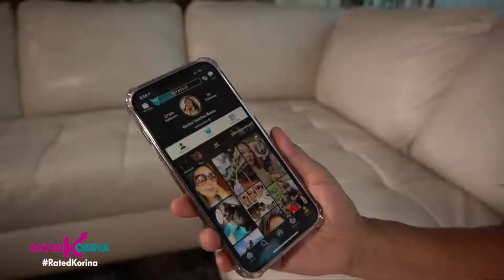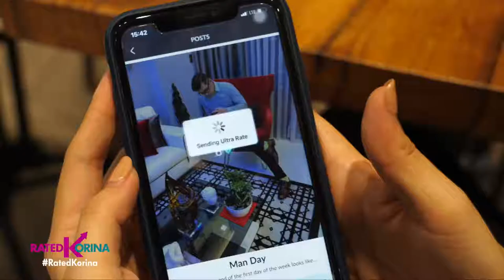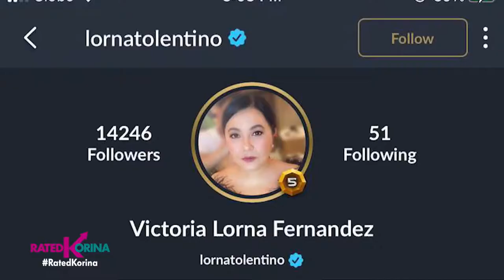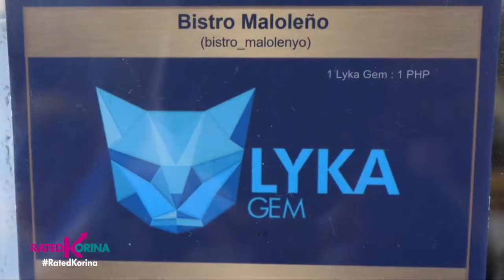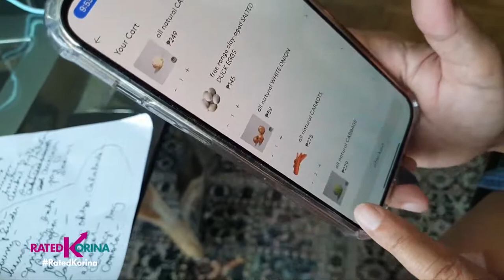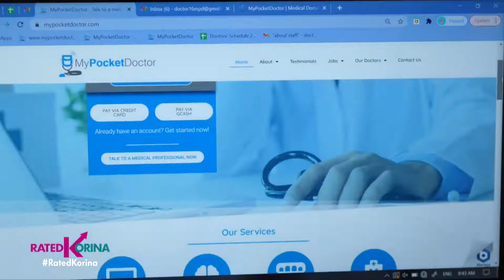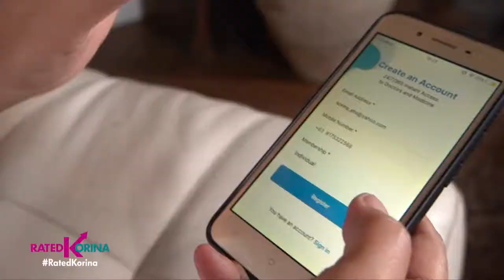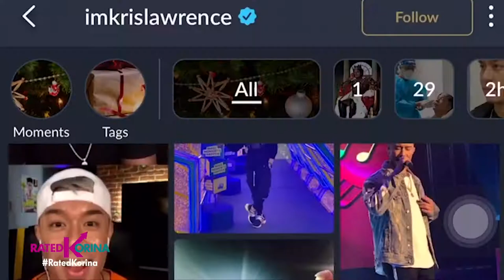Rated Korina - APIR SA APPS